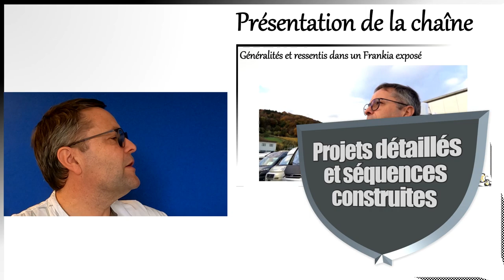Bande annonce / trailer de la chaîne aetaencc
En 30 secondes, voici un extrait de ce que tu pourras trouver sur la chaîne aetaencc.